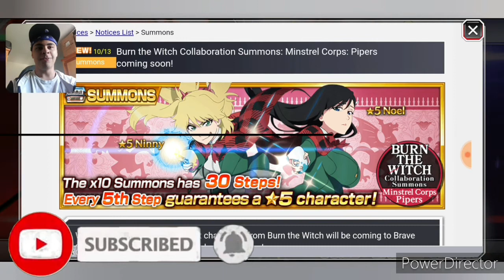BLEACH BRAVE SOULS(BURN THE WITCH BANNER)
This is an exciting banner cuz we knew it was coming and now it is here, I thought it was going to later on or eom but still it is nice ti see it is here but no stats abd skills witch is sad and 30 steps(God Damn) this will be interesting